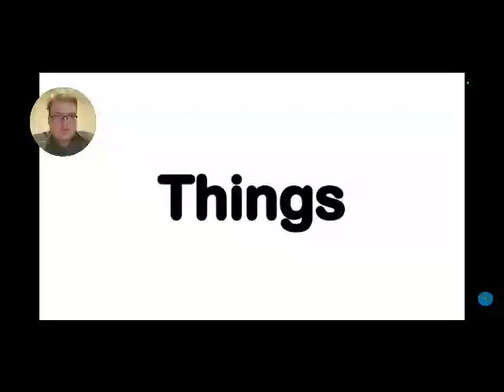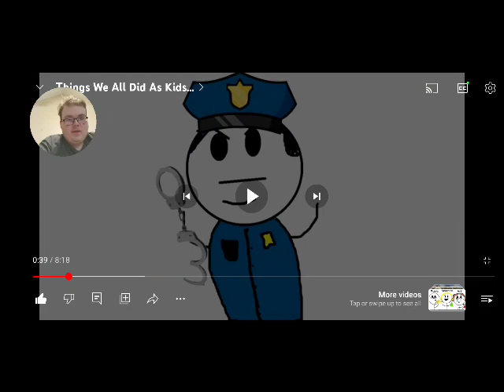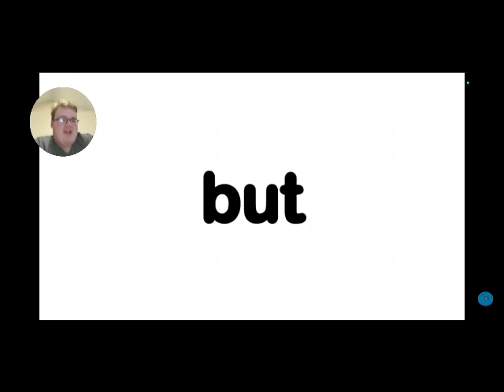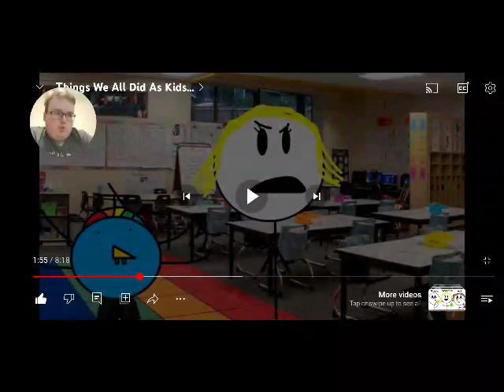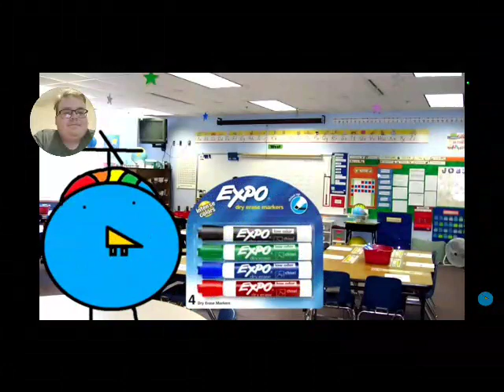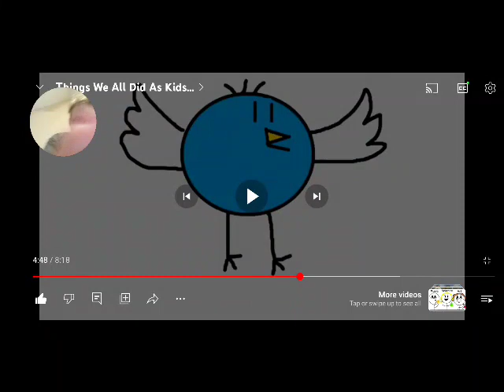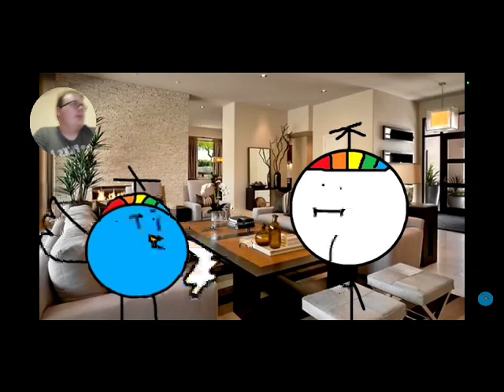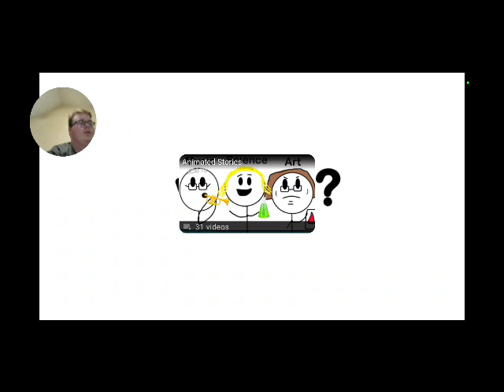We Really Did these as kids?